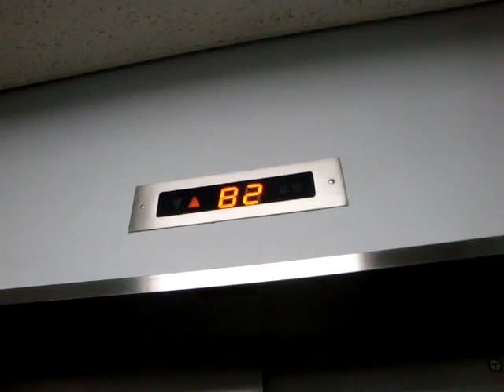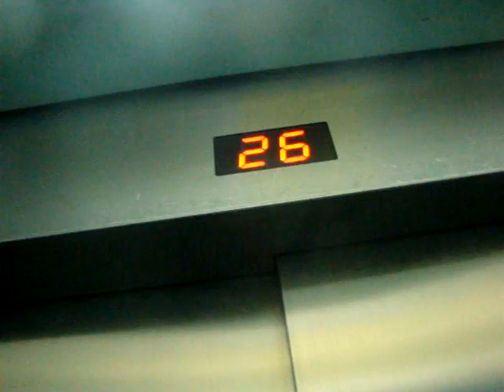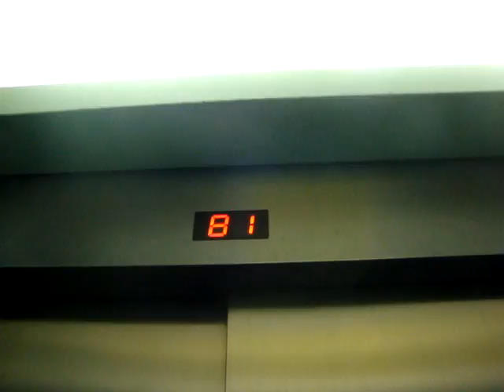新宿エルタワーの非常用エレベーター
メーカーは三菱製です。到着音は少数派のタイプです。また、カウンターウェイトとすれ違う時の音が凄いです(笑)
メーカー：三菱
用途：人荷用兼非常用
定員：24名
積載：1600kg
方式：ロープ式
17,18,19,20,21,22,23,24,25,26,27,28,29,30,31
Mitsubishi Traction Elevator at Shinjuku L Tower,Shinjuku Ward Tokyo Met.